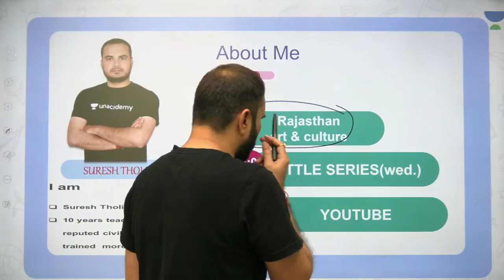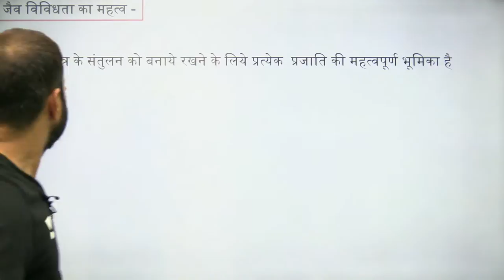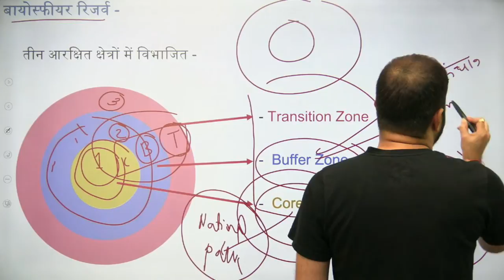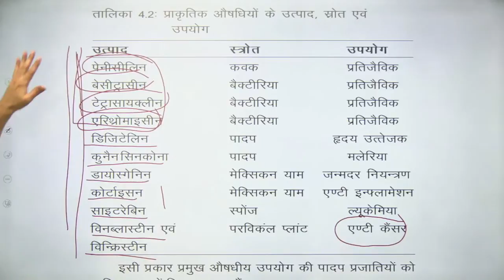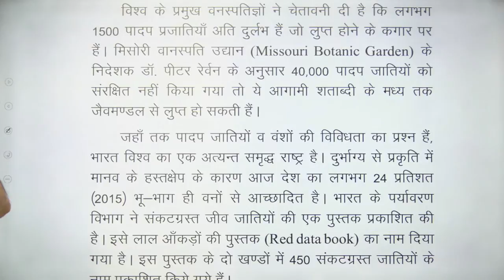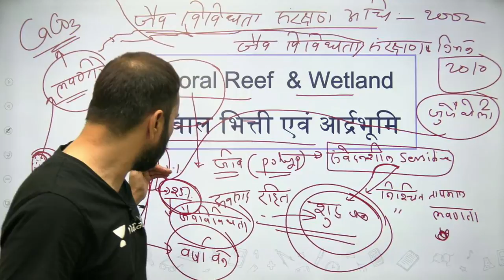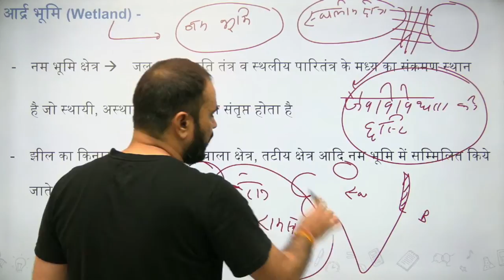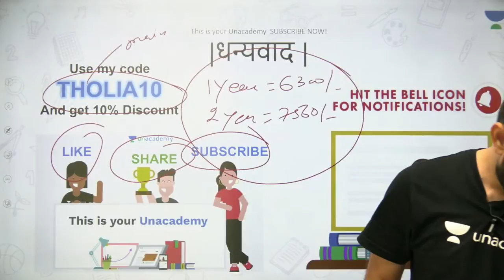Biodiversity ( जैव विविधता) | Environment & Ecology | RAS 2021 | Suresh Tholia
In this session, Suresh Tholia will be teaching about "Biodiversity (जैव विविधता)" from Environment & Ecology Series for Rajasthan Exams.

_ Suresh Tholia and other Top Educators take classes on Unacademy App.

Unacademy Subscription Benefits:
1. Learn from your favorite Educator
2. Dedicated DOUBT sessions
3. One Subscription, Unlimited Access
4. Real-time interaction with Educators
5. You can ask doubts in a live class
6. Limited students
7. Download the videos & watch them offline